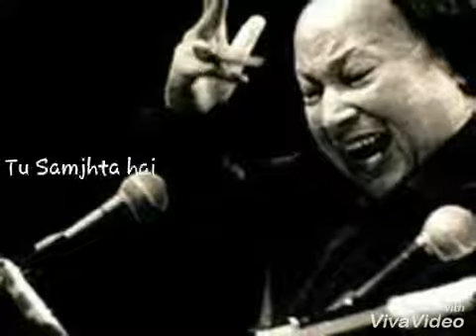Nusrat's heart broken WhatsApp status